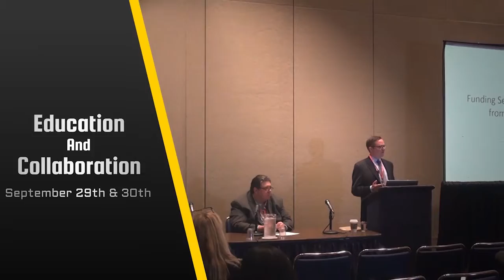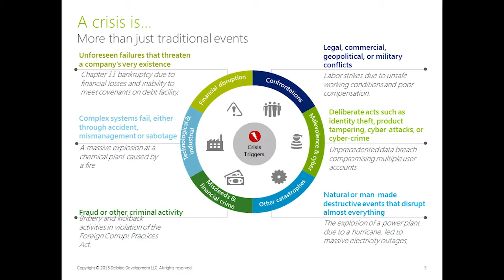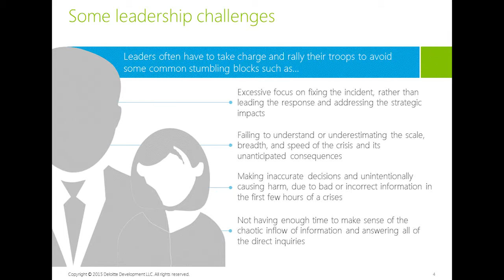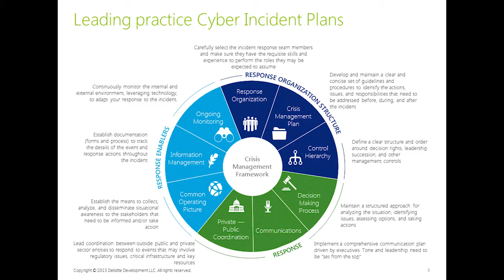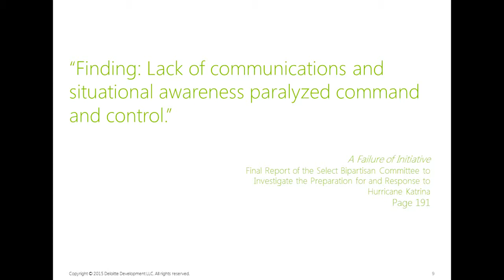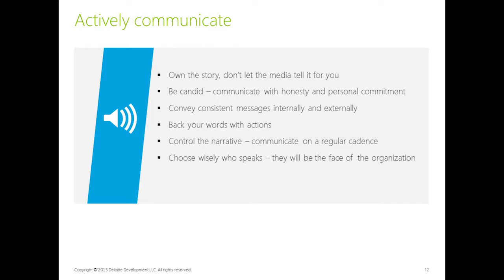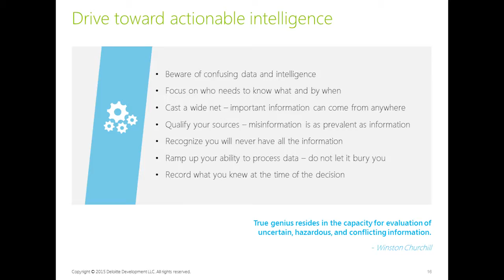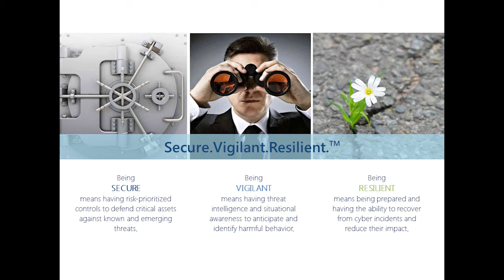CSS2015: Session 5 Deloitte - Cyber Crisis Management Plans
Education Session 5 - Cyber Crisis Management Plans: Lessons from Disaster Recoveries
Speaker Panel: Mike Wyatt, Director, Deloitte
Linus Akanoh, Senior Manager, Deloitte
Stacey Larsen, Senior Manager, Deloitte
Russell Jones, Partner, Deloitte

Description: How do we return to normal operations as soon as possible? How do we manage the fall-out? This session will present how to proactively build a Cyber Incident Response Plan leveraging lessons from Disaster Recoveries for organizational structure, identifying responsive enablers, and a comprehensive communications plan. Key topics to be covered include leveraging an information management framework, and decision making processes based on optimal action plans for potential scenarios. The objective is to ensure all of the right regulations and standards are addressed and developed in accordance to a realistic budget based on security and legal requirements.

Expected Outcome: We will explore a lessons from disaster recovery incidents and models that provide a cyber crisis response cycle that coordinates the public and private sectors to respond to events that may involve critical infrastructure and key resources.

Intended Audience: CIOs, ISOs, SOC personnel, CERT Teams, Communications Teams, California Office of Emergency Services (COES), California Emergency Management Agency, Cal Fire, California Geological Survey, California Natural Resources Agency, CDPH, OTECH

This video was filmed at the Sept 28 & 29, 2015 Cyber Security Symposium in Sacramento, CA